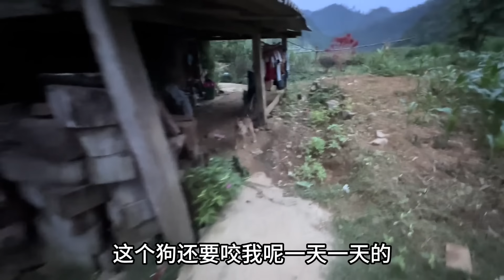中國村長買房買車，越南爸爸當村長摩托車油錢都不夠，祝大家七夕快樂【越南小燕子】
我來自越南國家
嫁到中國河北農村
希望來到YouTube可以認識很多朋友
愛生活，沒有抱怨，很滿意現在的我！
我會在【越南小燕子】分享我的日常生活！
希望大家多多支持，多多訂閱ovo